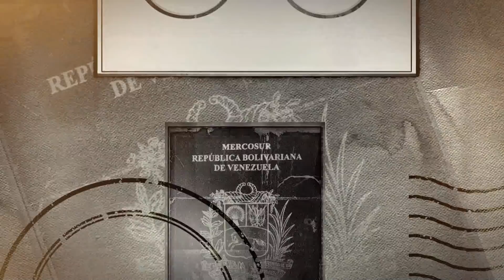No llegamos al verano ElCitizenEVTV SEG 05